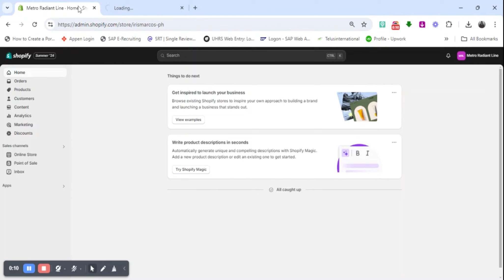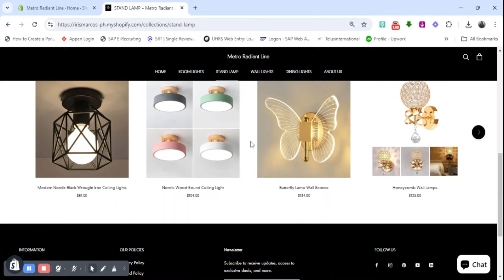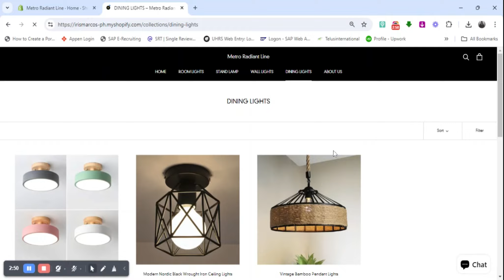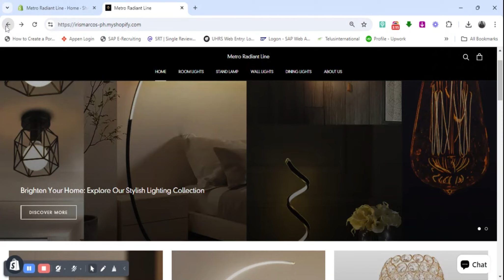SHOPIFY STORE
Metro Radiant Line is a sample Shopify store designed to showcase the capabilities of a customized e-commerce platform.